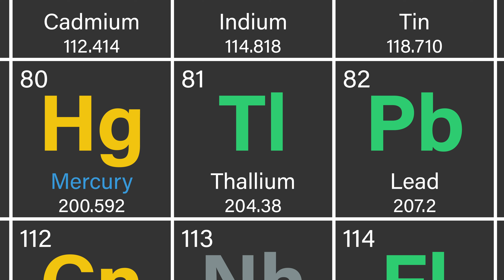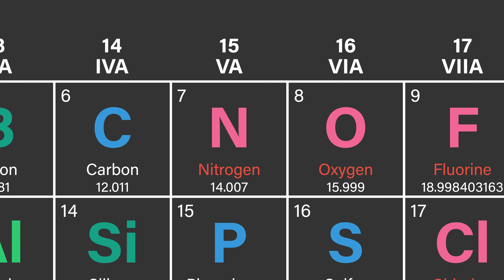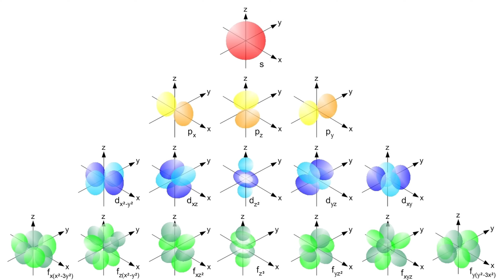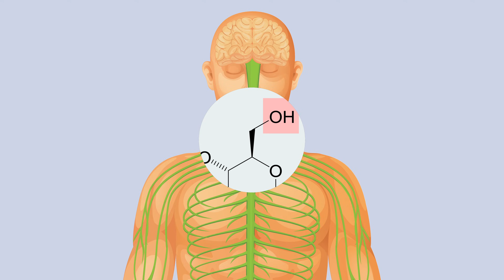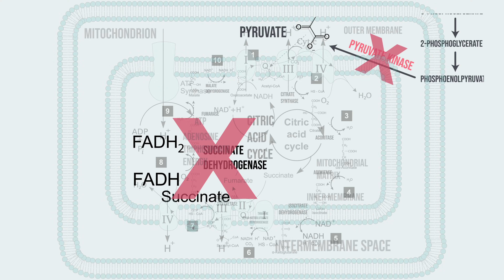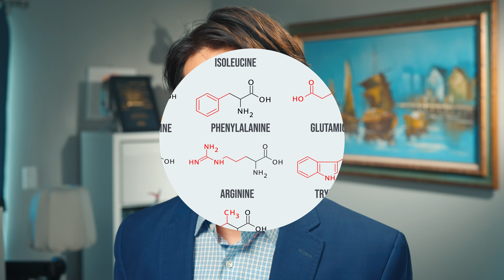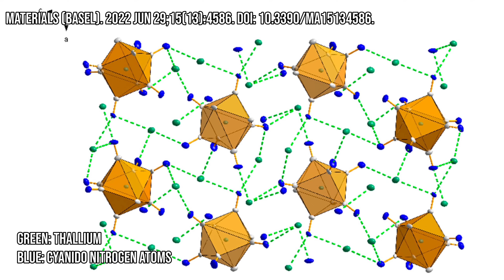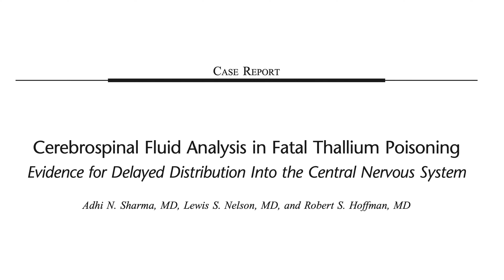A Husband Was Found With Another Woman. This Is What Was Done To His Organs.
In order of appearance: RB by Wolfgang Nelson, Neighbor by Tristyn Smith, Woman by Star M, Zoe by Dawn Bradley, PA Tristyn Smith
Reviewer: Dr Katherine Johns

Music inspired by R. Prince. Arranged and performed by Chubbyemu

CT Head Case courtesy of Mohd Radhwan Bin Abidin, Radiopaedia.org, rID: 156961

Timestamps:
0:00 RB is a 42 year old man ☝️ presenting to the emergency room
0:18 A history ⏰ of the history
1:05 A wild thief 🥷 appears
1:22 "I'll take care of u bebe"
1:50 The only real way to butter 🧈 your bread
2:18 Where we are 🚑 now
3:37 "Not life threatening..." but is it really?
4:11 This rapid pace becomes 🤨 concerning
5:48 Something is very 😩 heavy
6:44 A solid foundation 🌎 of understanding nature (as seen on Earth)
9:01 An imposter 🥸 appears and the body cant discern 😳 the difference
10:15 The mitochondria is no longer 😞 the powerhouse of the cell
11:39 A connection to 😳 ancient esoteric 😳 knowledge
12:44 Can iron and cyanide 😲 be involved in the help?
13:54 Speaking of "life-threatening" and "energy" and "nerves," it brings us here now
14:27 An incorrect assumption
15:24 Enclosed herein is a case preserved into the written record

References, starting with the case this video is based off of:

Cerebrospinal fluid analysis in fatal thallium poisoning: evidence for delayed distribution into the central nervous system.

Case Files of the Medical Toxicology Fellowship at the Oregon Poison Center: Thallotoxicosis.

Kinetic analysis of enzyme reactions. II. The potassium activation and calcium inhibition of pyruvic phosphoferase.

Revised effective ionic radii and systematic studies of interatomic distances in halides and chalcogenides.

Sulfur mediated heavy metal biogeochemical cycles in coastal wetlands: From sediments, rhizosphere to vegetation.